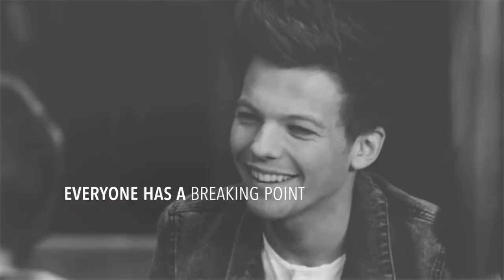Human | Wattpad Trailer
My trailer. Not my story.